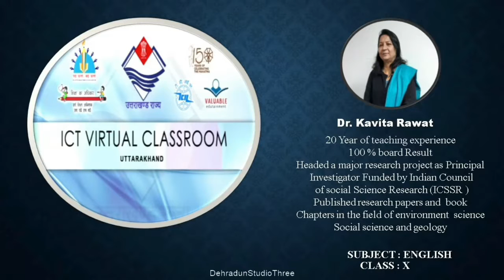कक्षा: 10, विषय: अंग्रेज़ी, भाग: 54 (21.03.2022) आईसीटी वर्चुअल क्लास रूम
21032022_09.30am to 10.10am_English_Sample Papers 10 Years_Dr. Kavita Rawat_X_part 18